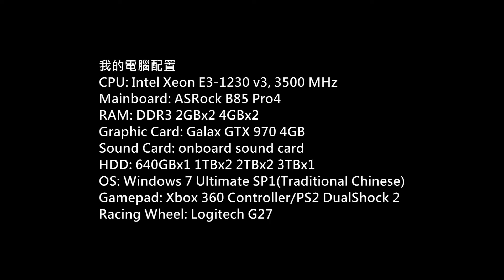Euro Truck Simulator 2 ProMods v2.0 Gameplay P.110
Game: Euro Truck Simulator 2
Platform: PC
Gamer: hkkane
Gameplay Date: 19 January 2016
Gameplay Part.110
Note:
Version: 1.22.X
Map:
ProMods v2.00
RusMap v1.6
(Rostock - Aarhus)